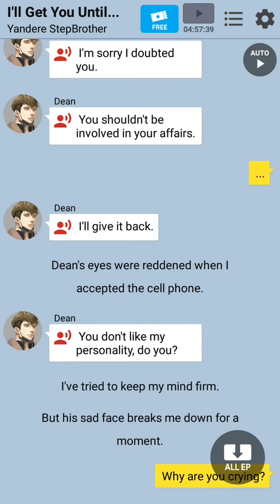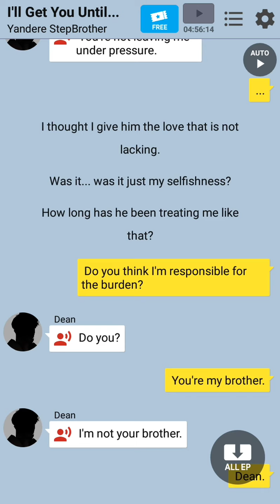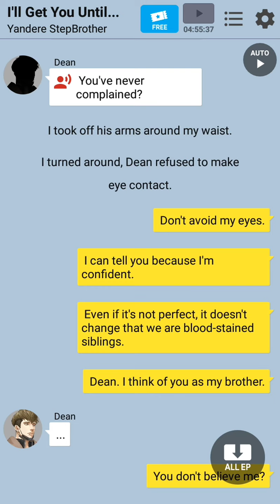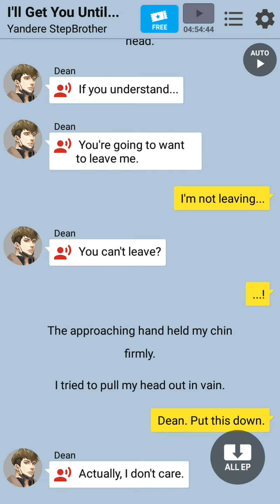Yandere Step Brother Ep 11 - I'll Get You Until Then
Yandere Step Brother by Chatbook

Yandere Step Brother. This is...forbidden love??😱What will happened?😱..